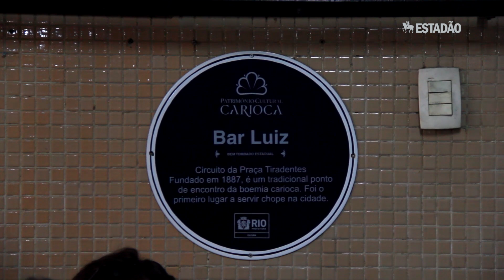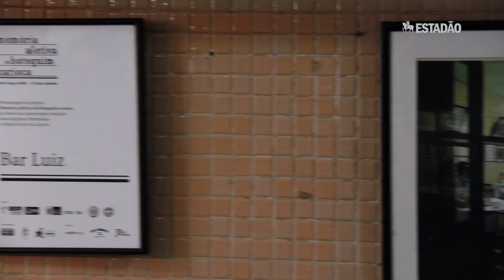Aberto há 132 anos, Bar Luiz, no Rio, vai fechar as portas.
Estabelecimento serve chope gelado e quitutes alemães.

Leia em